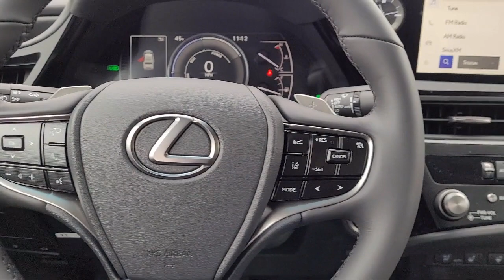2023 Lexus ES Roseville Sacramento Rocklin Folsom El Dorado Hills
2023 Lexus ES Stock Number: PU029455 Vin:58ADA1C18PU029455.